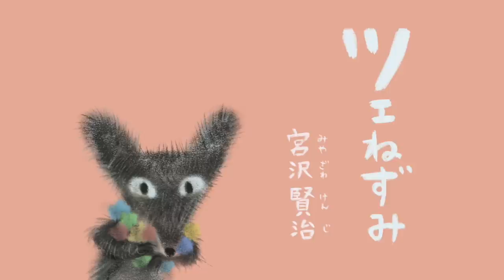【朗読】 宮沢賢治 名作五選（宮沢賢治） 家で一緒に聴いてみよう🏠 - 絵本作家そら ※5話連続 睡眠 / おやすみ 朗読 ☆彡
絵本作家 そら による 宮沢賢治 作品の朗読シリーズ（06）☆彡
［ 朗読 ＆ 表紙絵 / イラスト by そら ］

【 宮澤賢治 名作五選‹総集編› 作品一覧 】

作品には、現代では相応しくない表現などもありますが
著作の時代背景と作者に配慮しそのまま朗読させていただきましたことを
ご理解いただけましたら幸いです。

［ 絵本作家 そら ］
北海道 ・ 札幌市 生まれの 絵本作家。
主な 著書 に、「 パンダ星 」（ 学研プラス ）、「 ハッピー・マインド ～ずっと君のままで。～ 」（ 青春出版社 ）、 ゆびにんぎょうぶっく 「 しろくまくんのおいしいものだ～いすき 」「 ねずみくんのたのしいおでかけ 」（ 主婦の友社 ）、「 TO YOU ～大切な君へ～ 」「 ほしをつかまえたおうじ 」（ MG BOOKS ）、 ギフト絵本 「 赤い糸 」（ パルプ出版 ）ほか多数あり。
ライフワークは、 絵本 の 読み聞かせ ☆彡。